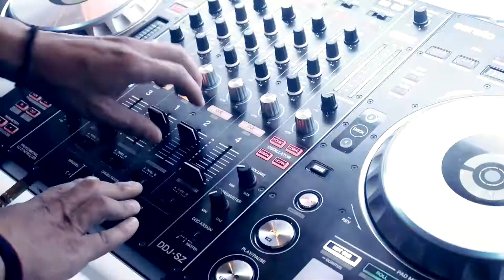Dancing in the rain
Had fantastic time Entertaining and hangin' in Rhode Island.